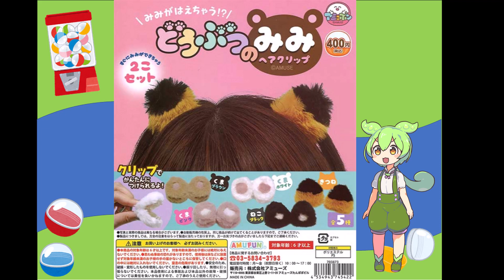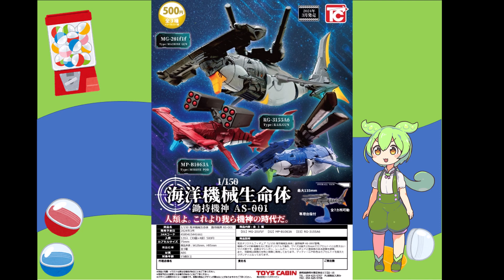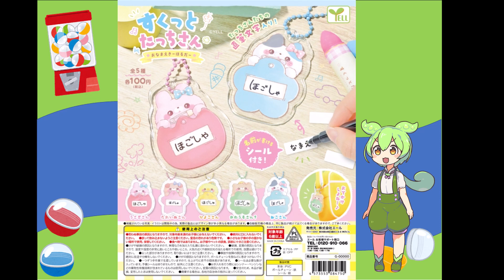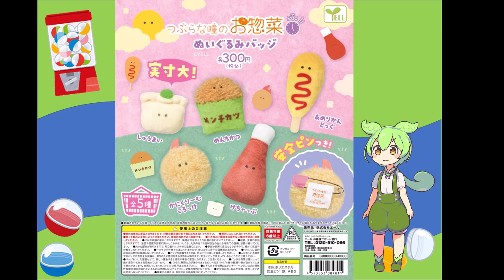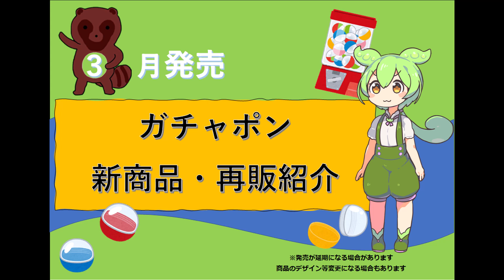3月発売 ガチャポン 紹介 新商品・再販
3月　ガチャポン　新商品・再販　紹介
ガチャポン商品やホビー関連の商品をアップしています。